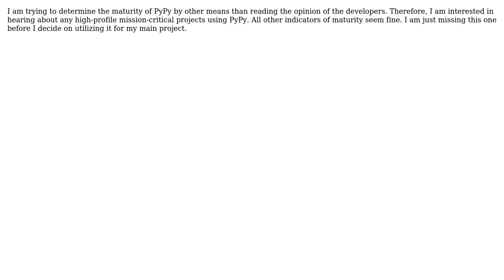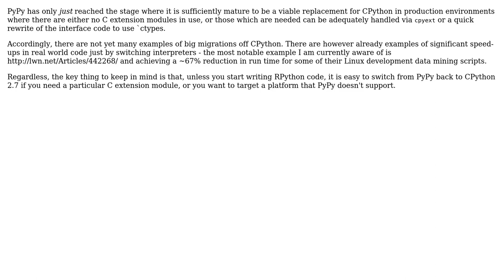Software Engineering: How mature is PyPy?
With thanks & praise to God, and with thanks to the many people who have made this project possible! You are responsible for your own actions.